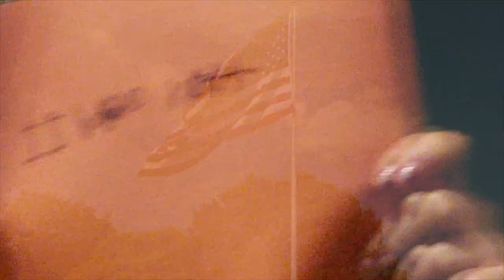When you try to make a video...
Thanks to my cousins for helping make this video! I had so much fun!

Shout out to my brother for helping record and edit this video!